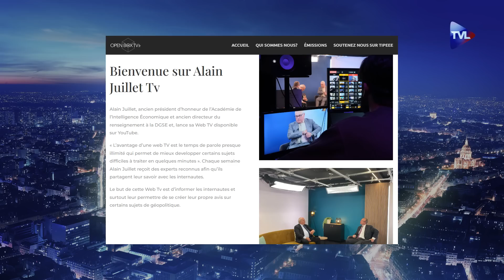États-Unis, BRICS : l’Europe face à la bascule mondiale - Alain Juillet dans le Samedi Politique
Le monde n'en finit plus de craquer. Alors que la guerre en Ukraine s'enlise, de nouveaux terrains déstabilisés s'ouvrent à nos portes. Le Pakistan, doté d'un arsenal nucléaire, connaît d'importantes révoltes populaires depuis l'arrestation de l'ancien premier ministre, Imran Khan, par l'armée pour des accusations présumées de corruption. Plus proche de nous encore, la Turquie retient son souffle à l'approche de son élection présidentielle, qui s'annonce ardue pour le président sortant Recep Tayyip Erdogan. L'issue du scrutin, quelle qu'elle soit, devrait avoir d'importantes conséquences sur l'Europe et notre pays, notamment en ce qui concerne les questions migratoires et diplomatiques.

Dans ce jeu mondial, les Etats-Unis tiennent encore fermement les rênes malgré le recul évident de leur monnaie, le dollar. Washington plie mais la fin de l'hégémonie américaine est encore loin d'être consommée, malgré une apparente vacance du pouvoir avec la figure chancelante de Joe Biden. Le poids des institutions américaines, le droit externalisé des États-Unis et leur capacité de déstabilisation à l'échelle planétaire sont autant d'éléments qui leur confèrent encore un rôle capital que l'Europe est incapable de contrecarrer, voire même de contourner.

L'Union européenne, où la France est dominée par l'Allemagne, est peu à peu devenue une colonie américaine avec un euro fragile, et la voix de Paris s'est progressivement éteinte. Sa diplomatie et sa politique de non-alignement ne sont plus, son tissu industriel et sa puissance agricole ont été savamment démantelés, et elle accuse un lourd retard dans les nouvelles technologies de pointe. Pour aggraver son déclin, la démographie est écrasée par une baisse de la natalité intérieure et une immigration incontrôlée et imposée.

Comment la France et l'Europe peuvent-elles encore relever la tête ? Est-il encore temps ? D'où viendra le courage d'affronter un nouveau destin ?

Alain Juillet, diplômé de HEC, de l'IHEDN et de Stanford, a dirigé les services de renseignement de la DGSE en plus d'avoir mené une carrière importante dans le secteur privé. Alain Juillet est également l'un des pionniers de l'intelligence économique en France, un secteur qui l'a amené à conseiller différents premiers ministres entre 2003 et 2009, tels que Jean-Pierre Raffarin, Dominique de Villepin et François Fillon. Dans cette vidéo, il aborde les points chauds du monde et leurs conséquences avec un regard à la fois géostratégique et économique. Du Pakistan à la Turquie, de Pékin à Moscou en passant par New Delhi, Washington, Bruxelles, Berlin et Paris, Alain Juillet présente les défis des bouleversements mondiaux en cours et alerte sur notre devoir de s'en saisir.